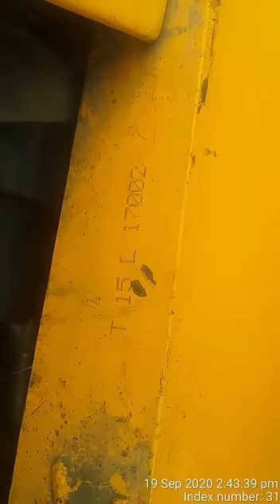JCB LOADER CASE 770 CHASSIS NUMBER